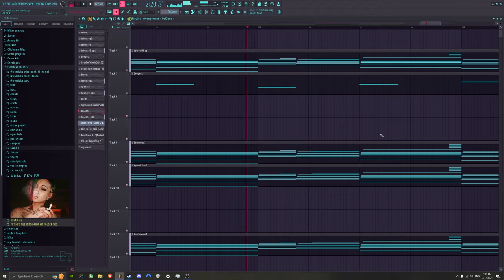idk what to name this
going thru the mid to get to the good 🐼